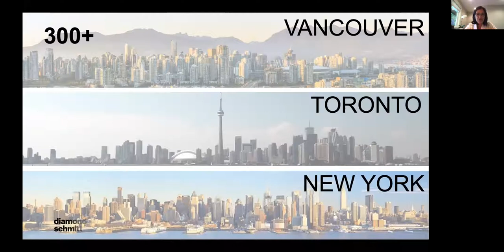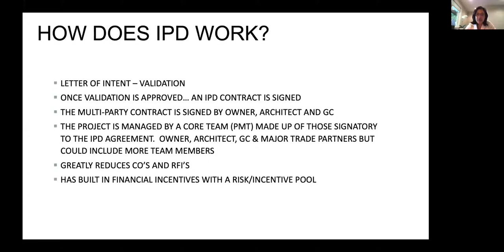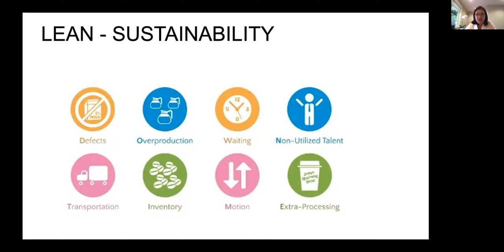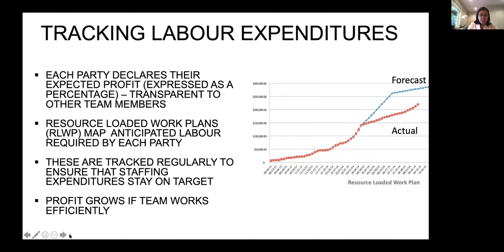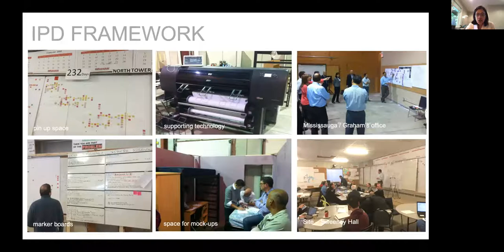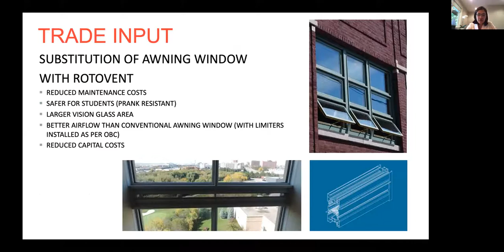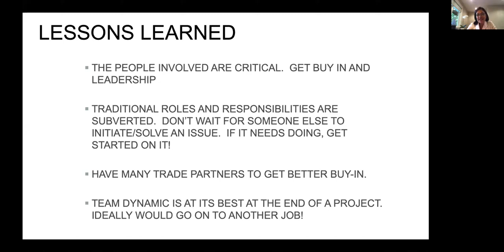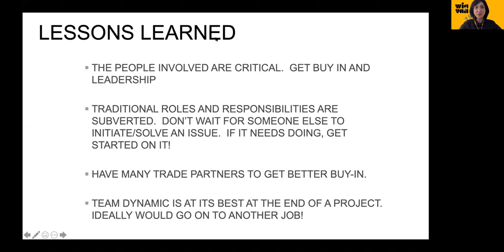WIA VANCOUVER | MAY 2020 | INTEGRATED PROJECT DELIVERY (IPD): A GAME-CHANGING DELIVERY MODEL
Women in Architecture Vancouver May Event | Integrated Project Delivery (Ipd): A Game-changing Delivery Model held on May 27th, 2020  event.

WIA's first virtual presentation by Ana Maria Llanos, Principal at Diamond Schmitt Architects.

Ana Maria will be discussing Integrated Project Delivery (IPD) method and presenting two case studies. Integrated Project Delivery (IPD) is a new paradigm for a collaborative design and construction process. Through immersive integration of architectural culture with client, consultants, contractor and trade partners, a resourceful and resilient team-based project model is established.

With origins in California, IPD is designed to maximize value to the owner through efficiencies in all phases of design, fabrication, and construction. Incentives are in place to reward the architects, consultant team and contractor upon successful completion of a project.

Learning objectives:

To understand the origins of IPD and what failings it sought to address in the design and construction process.
To gain first-hand experience from 2 case studies at St. Jerome’s University, Waterloo, Ontario and at the Town of Okotoks in Calgary.
How coordinating Building Information Modelling (BIM) is integral to information sharing and the culture of trust that is the foundation of IPD among team partners.
Identifying which types of projects lend themselves to IPD and understand how an IPD contract is negotiated and structured.
Ana Maria Llanos leads the Vancouver studio of Diamond Schmitt Architects and has over 20 years of experience with the firm. Her work is focused on western Canada, including institutional, health care facilities, performing arts, residential, commercial, restoration and academic projects.

She is well versed in a wide range of delivery methods and has completed projects using Integrated Project Delivery (IPD), Stipulated Sum, Construction Management (CM), and Private-Public Partnership (P3) models.

She has successfully delivered IPD projects in Ontario and Alberta and has spoken about this highly collaborative delivery method at a number of events.

Ana Maria is a graduate of UBC’s School of Architecture, is rooted in the west coast lifestyle of British Columbia, and was recognized at the 2020 Influential Women in Business Awards as one of BC’s most outstanding businesswomen in a private or public sector company.

She was the Project Architect for the recently completed Emily Carr University of Art + Design. As Executive Architects for the large Oakridge Redevelopment, she is leading Diamond Schmitt’s involvement to deliver residential towers, the Civic Centre, and the interior design of the retail areas.

We are Women in Architecture Vancouver,  a professional architectural organization based in Vancouver, BC, Canada. Women in Architecture Vancouver was established in 1990. We welcome contacts from other similar local and international groups.

WIA’s mission is to champion women in architecture and related professions by celebrating their achievements and providing opportunities for career development, networking, advocacy and inspiration for women at all career levels.

WIA's  GOALS AND OBJECTIVES

– Opportunities to present work PECHA KUCHA STYLE
– Leadership opportunities
– Mentoring
– Community engagement
– Professional development opportunities
– Engaging architectural discourse

WIA HOSTS MONTHLY GATHERINGS ONLINE AND IN THE GREATER VANCOUVER AREA

– Lectures
– Exhibitions
– Panel discussions – online and in person
– Site Tours

➤JOIN our email list to be notified of new events, initiatives, event recordings, job postings and more